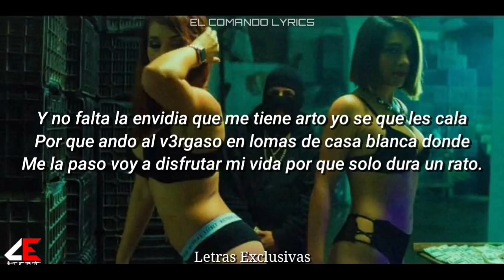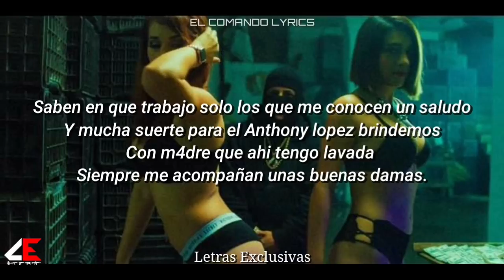"El Chaparro V2" - El Comando Exclusivo//Video Con Letra(Makabelico)2021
Escucha la música del comando exclusivo en todas sus plataformas🔴

⚠️ESCÚCHALO BAJO TU RESPONSABILIDAD CONTENIDO 100% EXPLÍCITO NO PARA MENORES DE EDAD⚠️

✅Amazon Music:🔥

Este Canal No Monetiza Solo Se Sube Canciones Con Letra Todos Los Créditos Al Makabelico(El Comando Exclusivo) Saludos & Bendiciones

✖Comando Lyrics Un Canal Con Fin De Apoyar La Música Del Artista No Tiene Nada Que Ver Con La Música Del Creador Solo Se Sube Videos Lyrics✖

Raperos Similares:
Lirikario,Sin Marcas Music,La Era Musik,El Rapero De Nectar,Piramide Studio,El Kachorro Belico,Iluminati Music,Josabit El De Toda La Rasita,